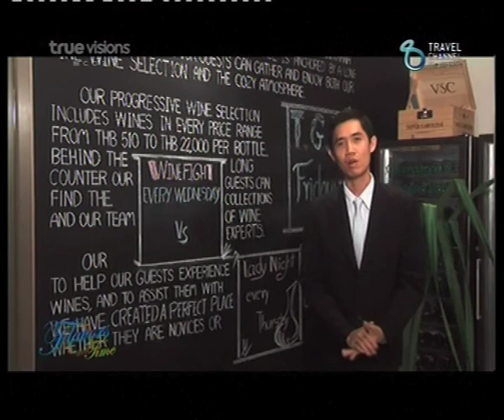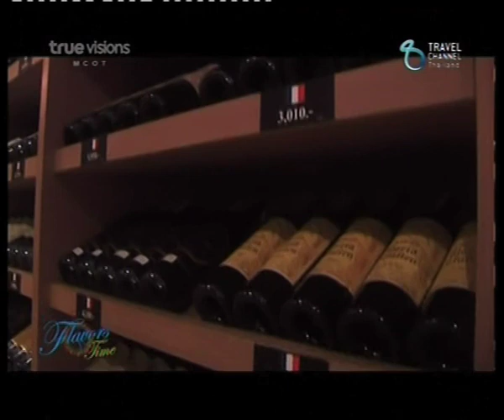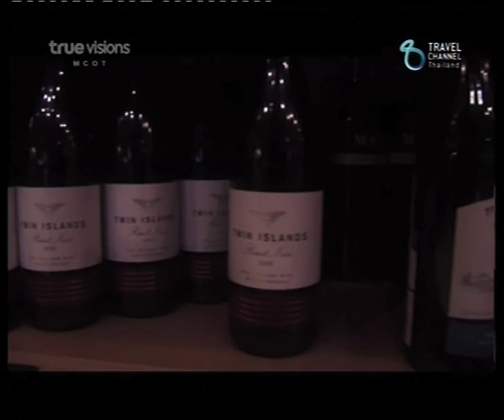Dusit Princess Srinakarin Bangkok_1/3 on Flavors Time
ออกอากาศวันอาทิตย์ที่ 1 มกราคม 2555 เวลา 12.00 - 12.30 น.
ทาง Travel Channel True Vision 73